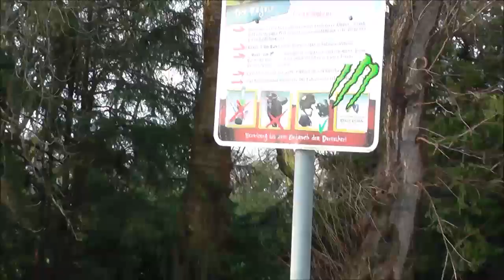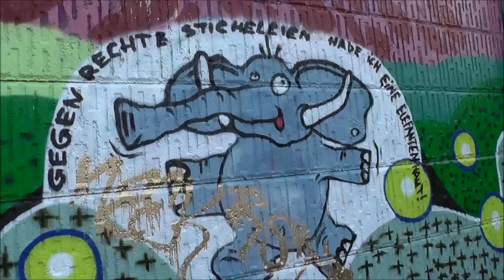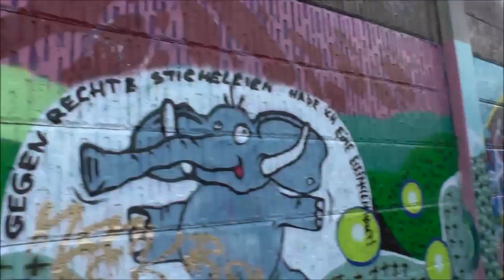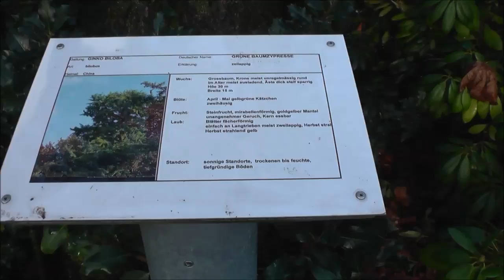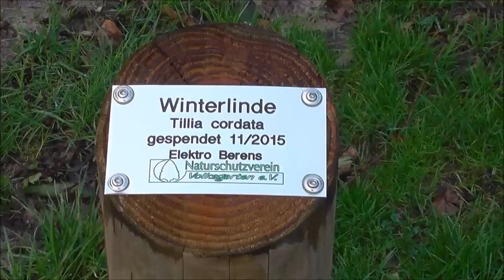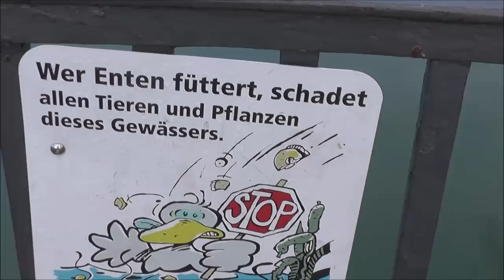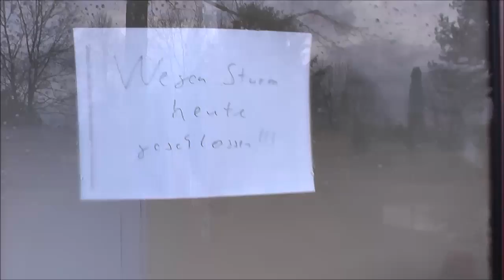Stadt Essen - Unser Krayer Volksgarten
Habe heute mit meiner Cam im wahrsten Sinne während des Filmens den Krayer Volksgarten erlaufen und auch einige Kommentare zu Pflanzen und Tieren und was es sonst zu sehen gab, abgegeben.